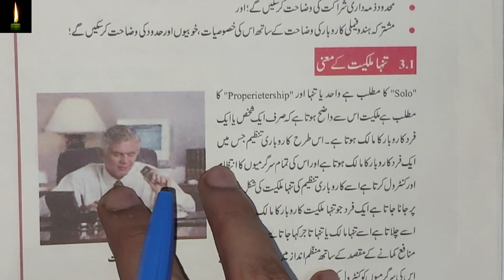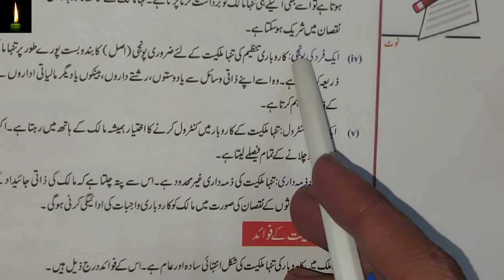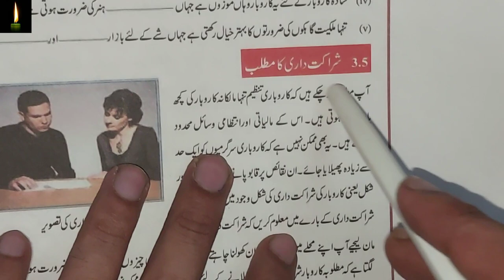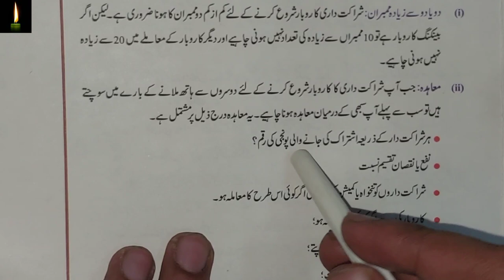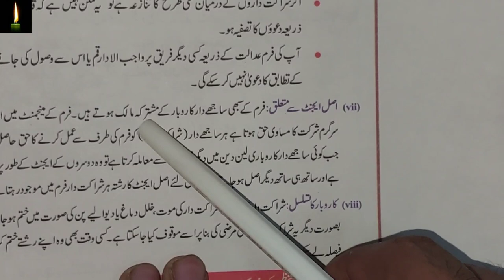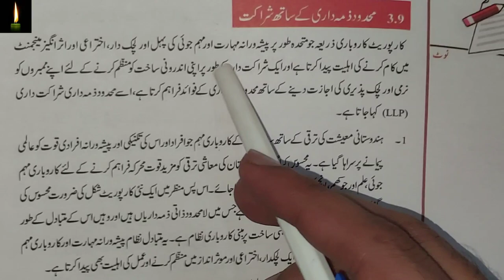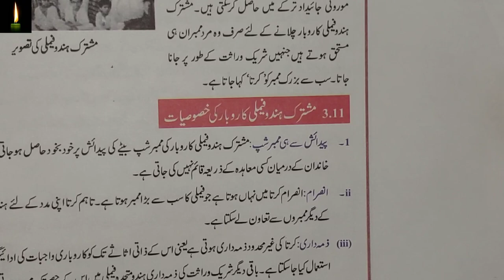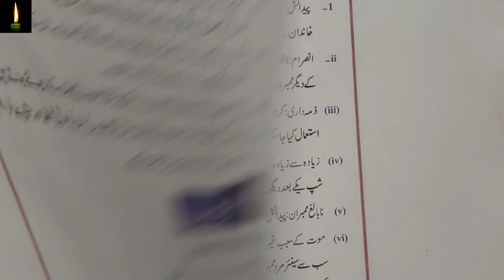NIOS Class-10 Business Chapter 3 in urdu (215) | Tanha malkiyat, shirakat dari or hindu gair muqasim